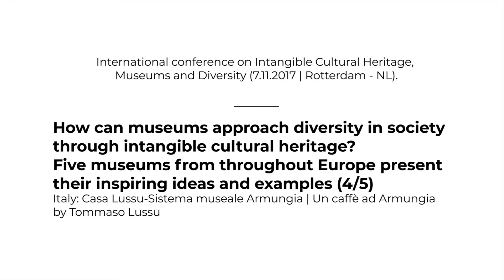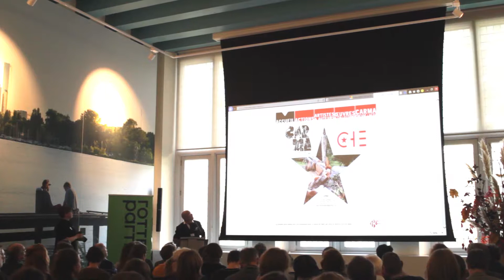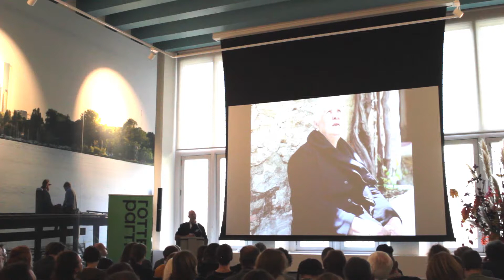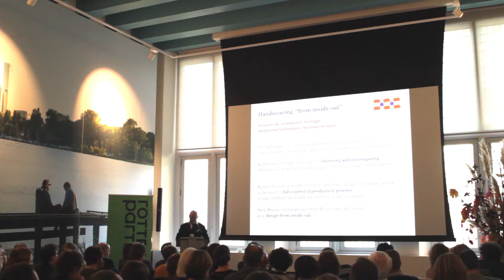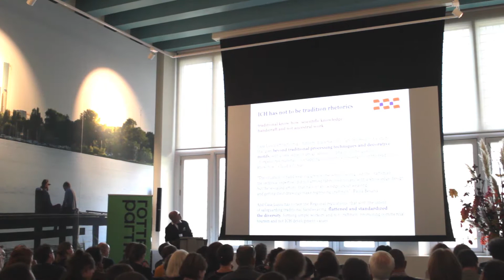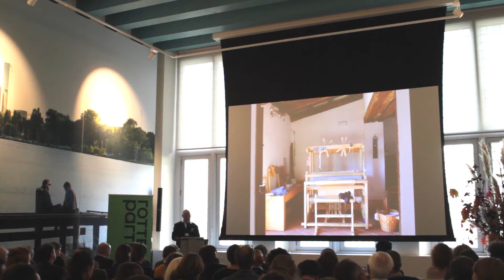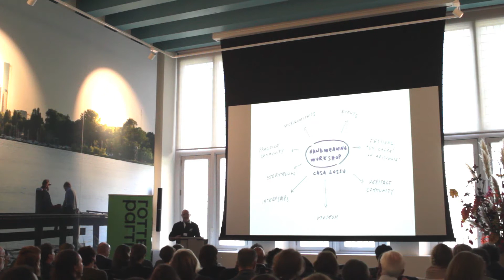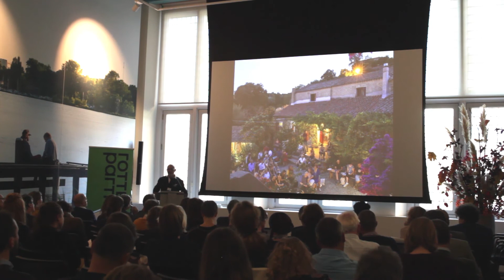CASE ICH&Museums: Casa Lusu / Armungia Museum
CASE: Armungia Museum / Casa Lussu | Tommaso Lussu

International conference on 'Museums, Diversity and Intangible Cultural Heritage' (7.11.207 - Rotterdam)